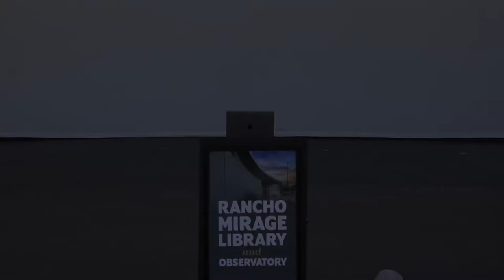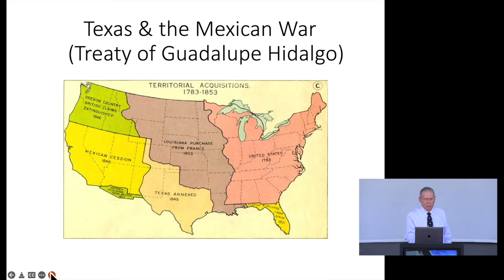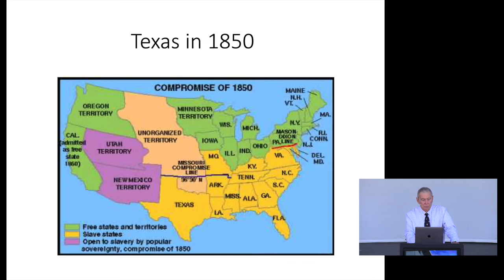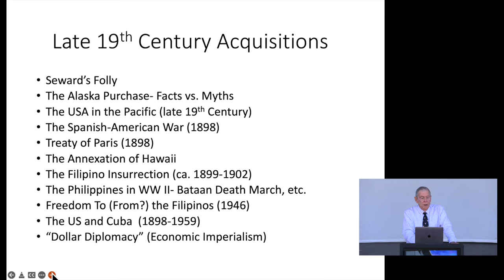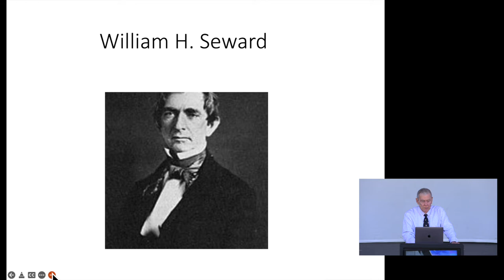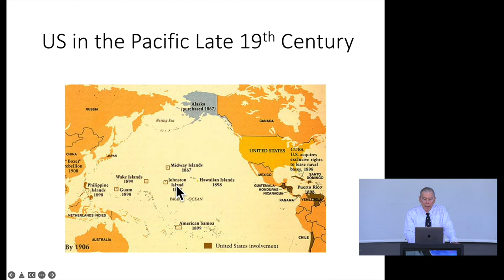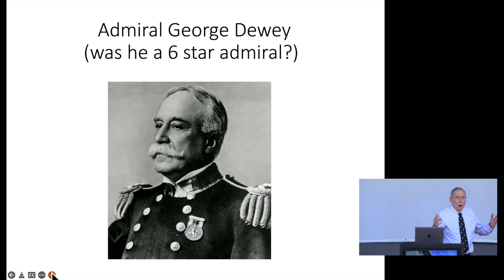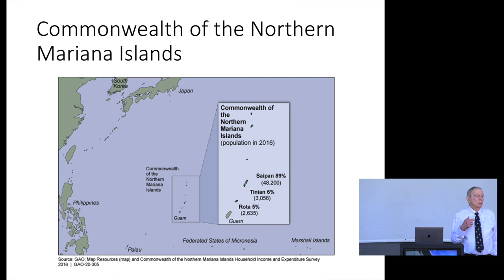Dr. William Gudelunas: American Territorial Expansion 1776 to 2022 Part 3 of 3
The United States is widely considered the greatest country in history. Many historians also consider us the most favored (luckiest) nation in the history of mankind. We have often had large territorial acquisitions literally fall into our hands. Critics of our history point out the we- like most world powers- engaged in imperialistic expansion often at the expense of less powerful peoples. This series of lectures will attempt to explain the importance of all three factors played in creating a truly great and territorial gigantic nation that has reigned as the world’s greatest superpower since World War I.

Library favorite Dr. William Gudelunas will cover topics including the Treaty of Paris of 1783, Louisiana Purchase, Mexican Cession, Oregon and 54-40 or Fight, the Gadsden Purchase, Seward’s Folly, late 19th century expansion in the Pacific and current “Commonwealths” of the United States. The lectures will also touch upon the United States' current commitments worldwide to promote political and economic freedom.